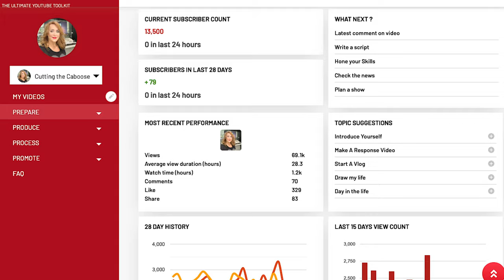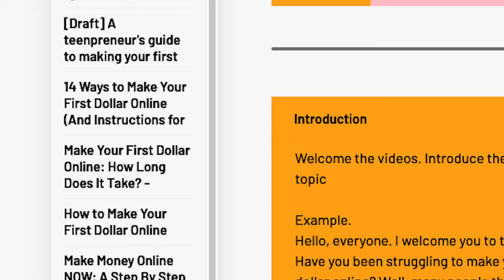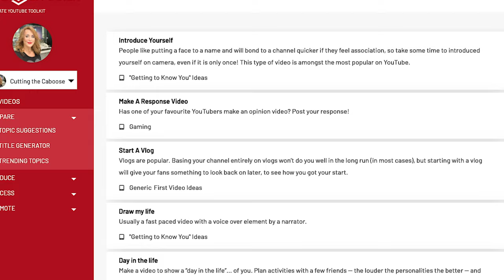Normalising Obesity, Huel and How to Set Smart Goals.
So this one gets a bit ranty, I talk about Huel and also go into how 'I do what I do' with Smart Goals.

Amazon US Storefront
Amazon UK Storefront